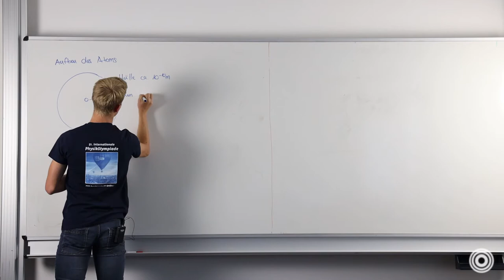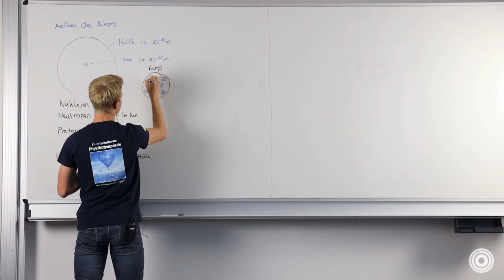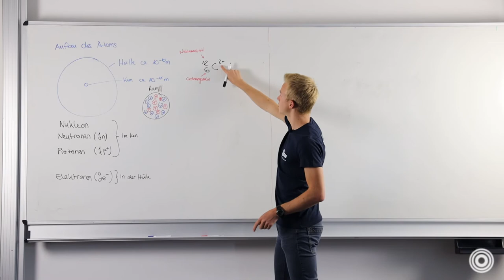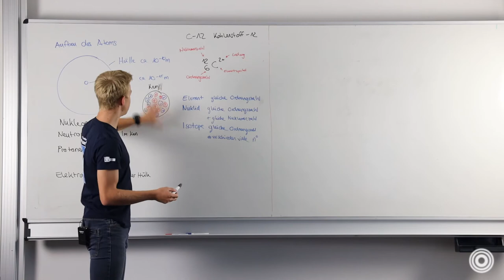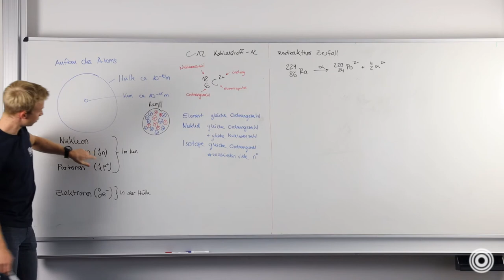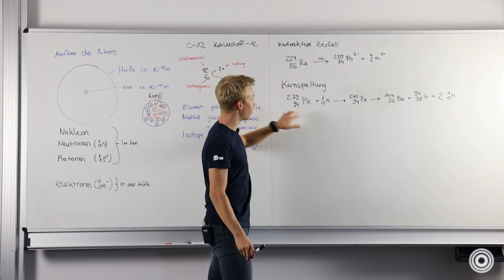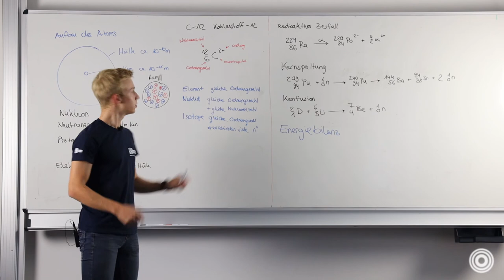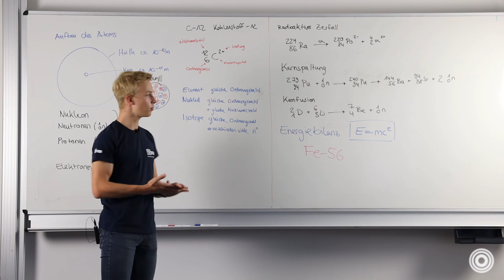Kernphysik mit Maximilian Hofschen | Orpheus e.V.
In diesem Vortrag geht es um die Grundladen der Kernphysik und um die Basics in Kernzerfall, -spaltung und -fusion. Zudem wird der Massendefekt kurz erklärt.